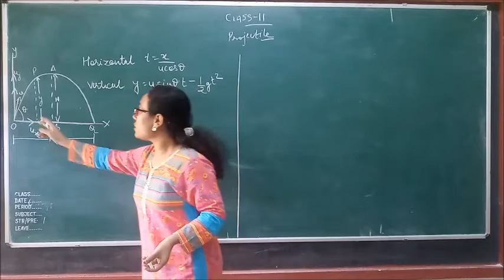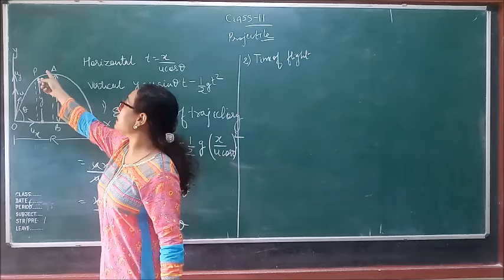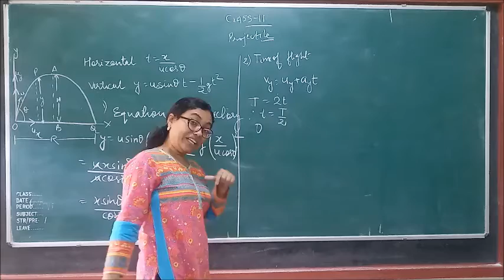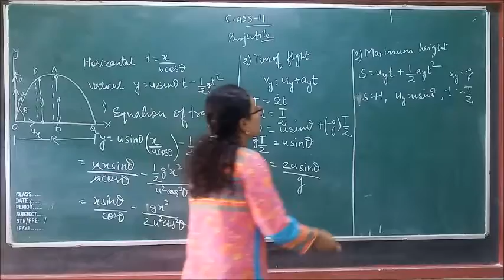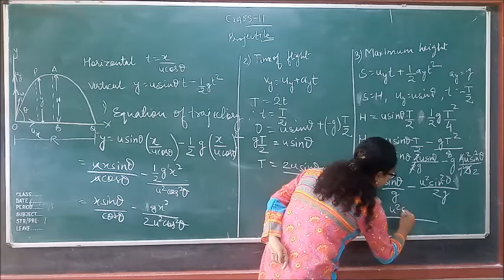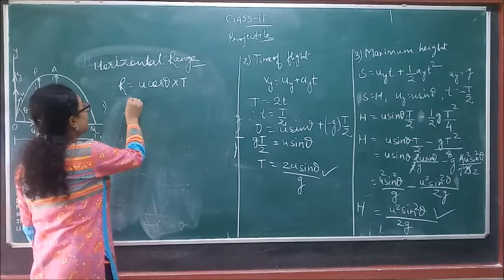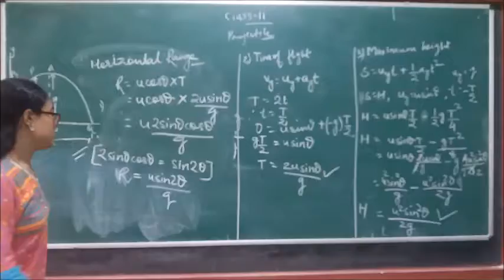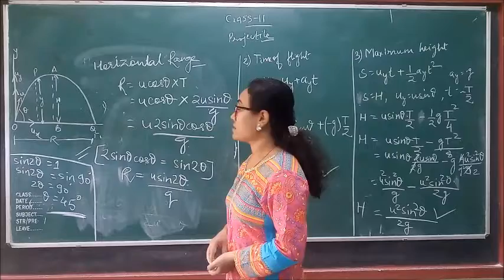Class XI Physics Projectile Part III